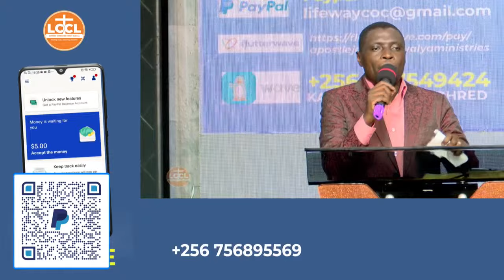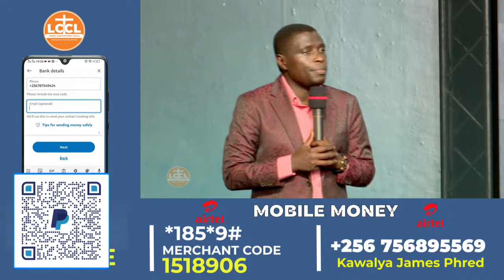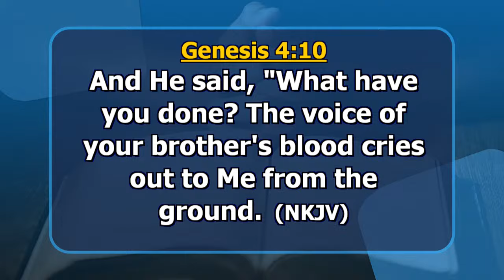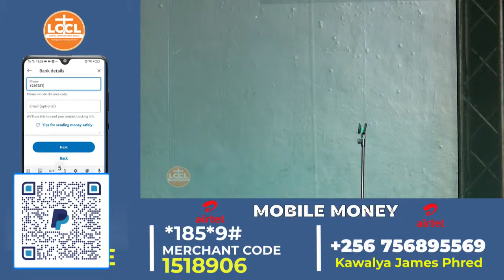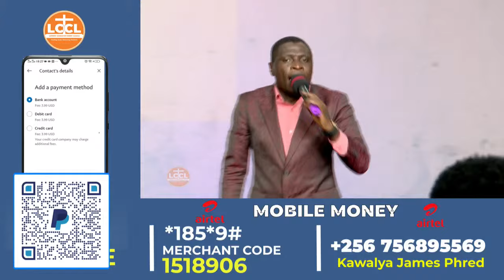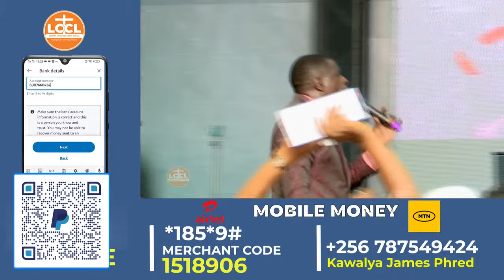SUNDAY SERVICE | 14th.APRIL.2024 | AP. JAMES KAWALYA| LIFEWAY CHURCH OF CHRIST - LUGALA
GLOBAL OPTIONS.

WISE
1️⃣. Open wise App
2️⃣.  Select "Send" button
3️⃣. Enter amount to send(choose your  home currency and choose UGX for recipient currency
4️⃣.  Select "Add new recipient".
6️⃣.  Enter account (Bank: ABSA UGANDA) (Account: 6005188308). (BRANCH: RWENZORI  COURTS BRANCH)

1️⃣. Use ABSA/BARCLAYS BANK OF UGANDA, SWIFT: BARCUGKX.
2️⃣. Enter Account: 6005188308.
3️⃣. Recipient: KAWALYA JAMES PHRED,.